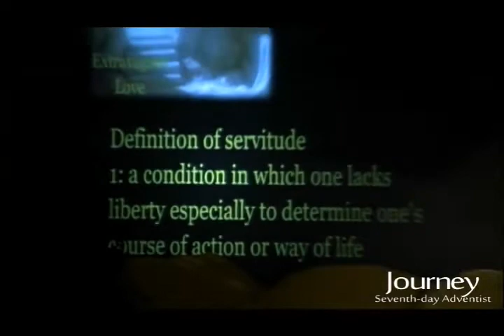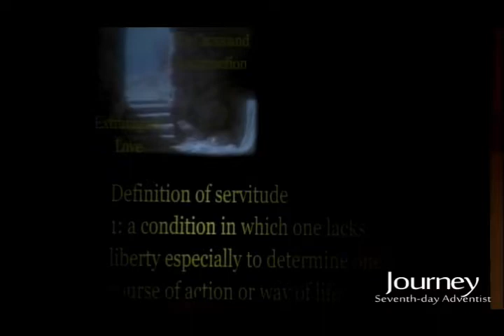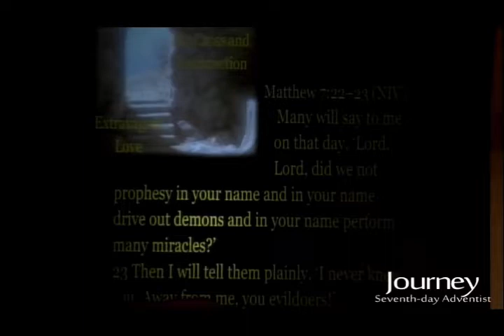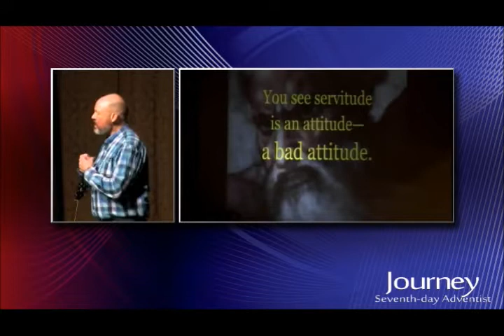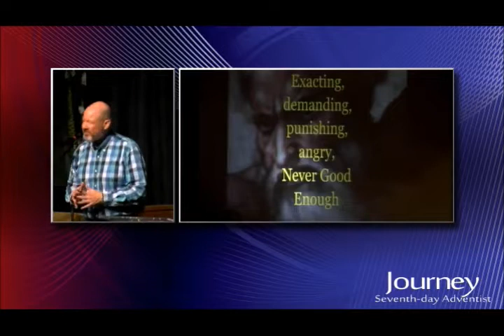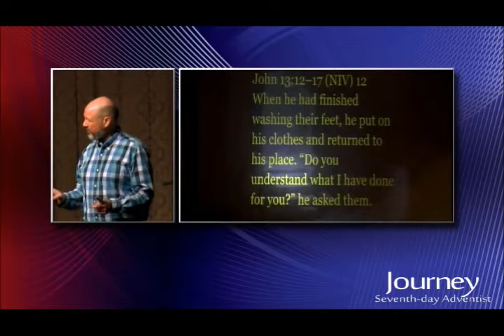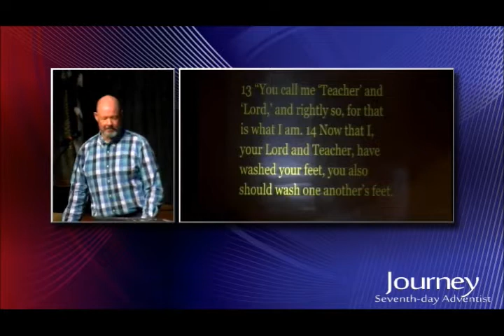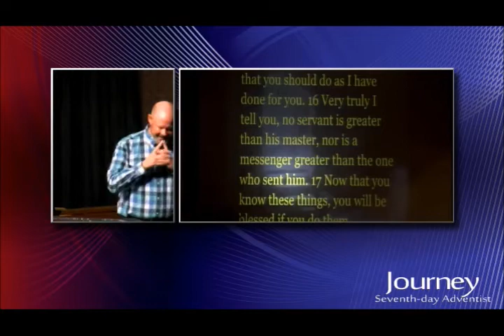2020-03-14 "Extravagant Love Served with Tenderness" - John 13:12-17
"Extravagant Love Served with Tenderness" - John 13:12-17